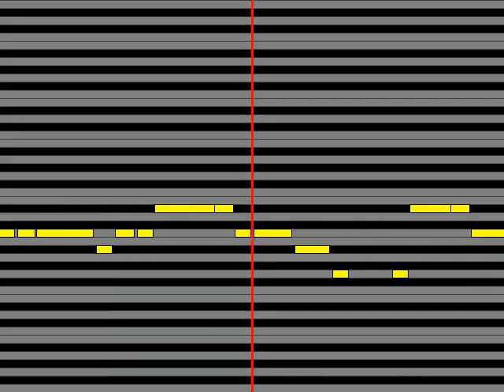【ガイドメロディ】 かまやつひろし 我が良き友よ